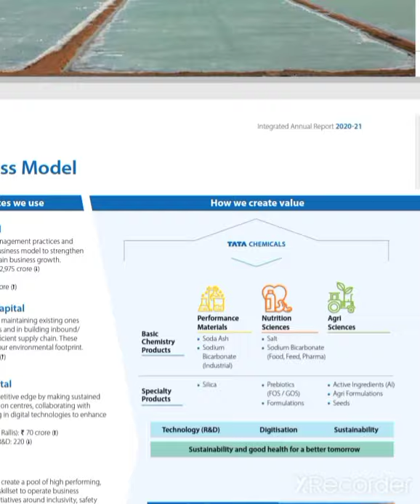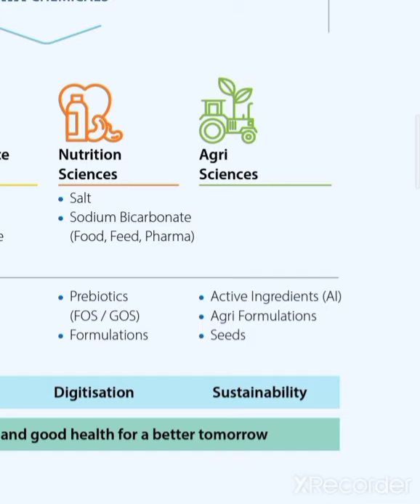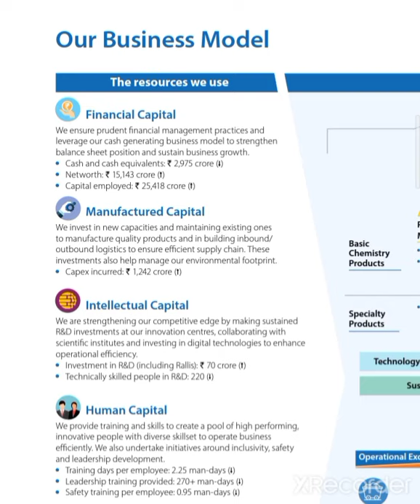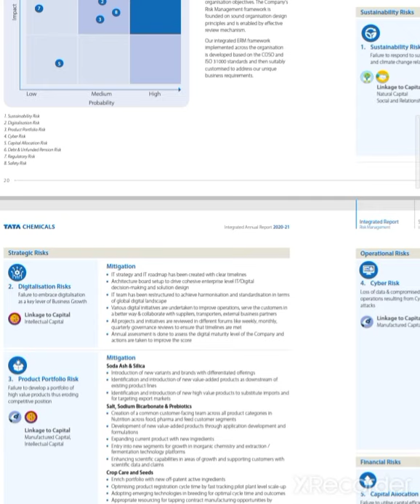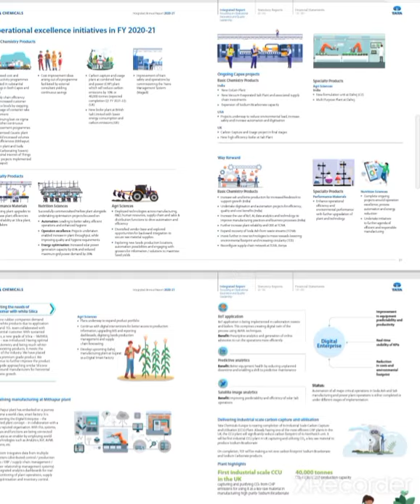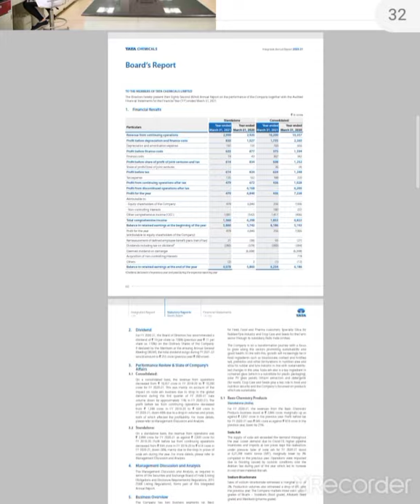💥🧫🧪TATA CHEMICALS SHARE ANYlASIS TATA CHEMICALS SHARE LATEST NEWS TATA CHEMICALS SHARE TARGET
Tata chemical Lithium battery
Tata chemical share latest breaking news

investing ka commando, share market news, bonus, split, dividend debenture buyback Jaguar Land Rover commercial vehicle